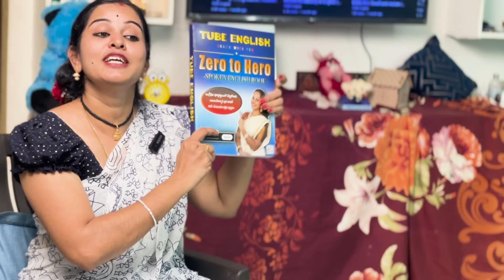How to learn English easily? | TUBE ENGLISH | Gowthami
Join us for online spoken English course

this video, I included topics like
- A good news
-Why Telugu learners are unable to learn ENGLISH and what problems they're facing
-How to overcome the mentioned problems and become an efficient English speaker.

This video will also motivate students who watch so many learning videos but are unable to learn the topics to learn English.

Song: Inspiring Cinematic Ambient - Aleksey Chistilin

TIMESTAMPS

0:00 Intro
0:37 Points to be cleared
1:09 Good news
2:49 Problem #1
3:37 Problem #2
3:46 Problem #3
4:19 Solution #1
4:59 Solution #2
5:18 Solution #3
6:23 FEAR and Solutions
8:02 Outro